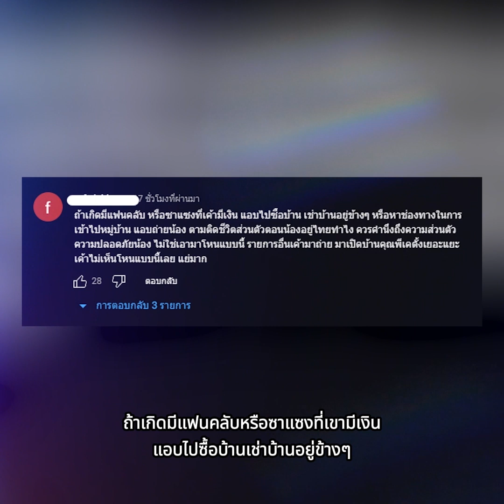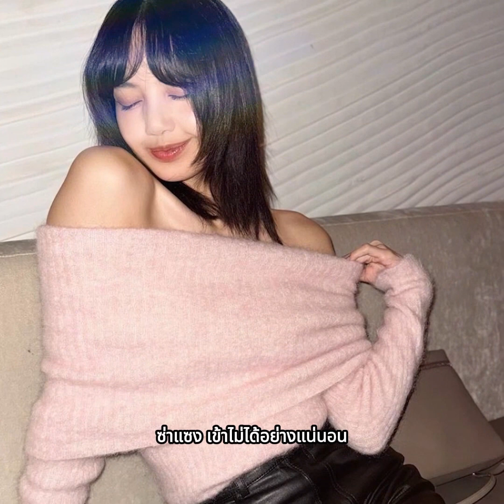ชาวเน็ตแห่ชื่นชม ลิซ่า เฟรเดอริก วางตัวดี พร้อมประเด็นดราม่า เพชรจ้า พาทัวร์ที่ดินลิซ่า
ตั้งแต่ไปลุยงานที่แถบยุโรป ก็มีโมเมนต์หวานๆกับหนุ่มคนสนิทออกมาให้เห็นเรื่อยๆเลยทีเดียว เมื่อล่าสุด แฟนๆในโลกออนไลน์พากันแห่แชร์โมเมนต์ ลิซ่า BLACKPINK เคียงข้างครอบครัวของ เฟรเดอริก อาโนลด์ หวานใจหนุ่มหล่อ ที่ได้ไปออกทริปสุดชื่นมื่นที่ไมอามี่ เพื่อปรากฏตัวในงาน LVMH watches 2024 ที่ไมอามี่ รัฐฟลอริด้า ประเทศสหรัฐอเมริกา เผยให้เห็นชุดที่ใส่ร่วมงาน รวมไปถึงโทนการแต่งหน้าที่มีความเท่คูลดูยังไงปังมากๆ